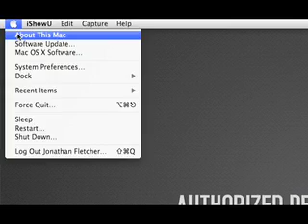MacBook RAM Upgrade 4GB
Hey guys,

I bought some more RAM from Crucial, it cost me £63.44

The MacBook flies now it has all this RAM in it.

And yes this is the second time I have edited this video. the first messed up.